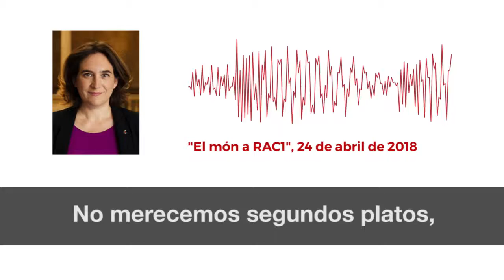Ada Colau sobre la propuesta de Manuel Valls como candidato de C's a la alcaldía de Barcelona